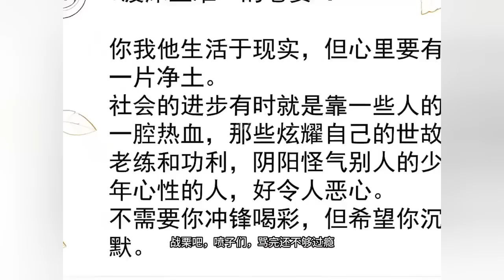《霸占前夫》第1至120集 好不容易重生一次，只想有恩报恩有仇报仇。上一世欠她的，她十倍夺回；上一世害她的，她百倍报复。偏偏面对上辈子就亏欠了的小包子和大狼狗，她实在硬气不起来#西西漫解